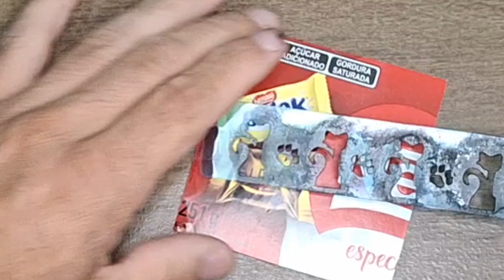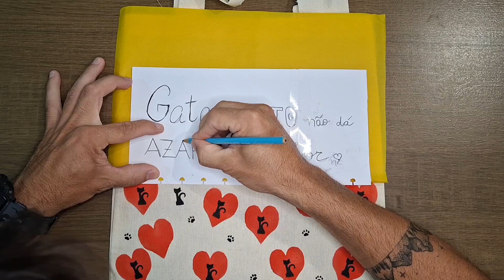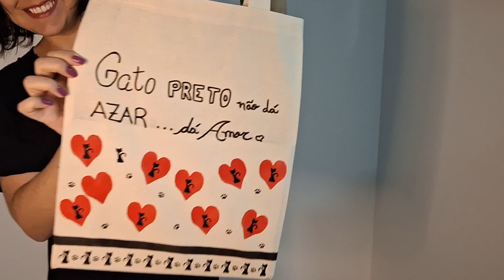Descubra os 3 Segredos para Criar uma Ecobag que Vende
Aprenda a fazer Stencil multicamadas  como um profissional.

Comece aqui:

EBook com 100 Stencil prontos para cortar e pintar
Ebook "Do invisível ao vendido: como transformar sua arte em vendas lucrativas
Curso rápido  de pintura com spray e stencil
Treinamento completo "Pintando com Spray e Stencil

E ai?, hoje vc vai aprender Como personalizar ecobag para vender muito! Técnica fácil de pintura em tecido!

Caso você tenha alguma sugestão de tema para vídeo, comente aqui que terei enorme prazer em produzir um novo vídeo falando sobre esses tema!